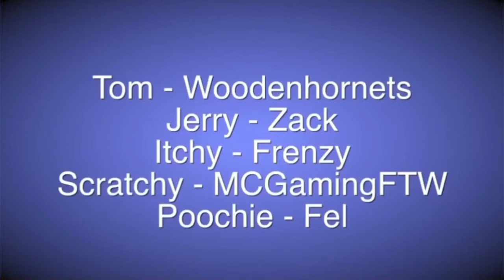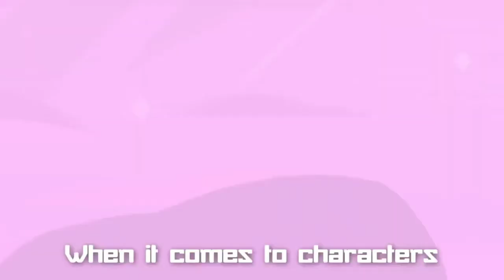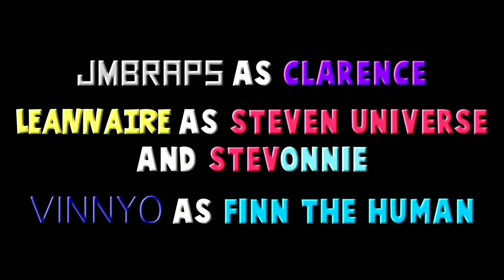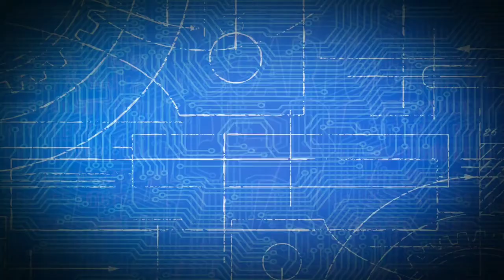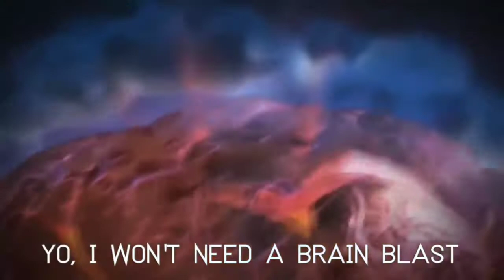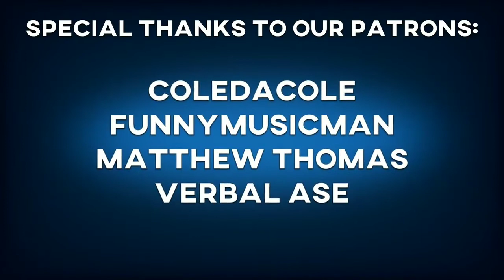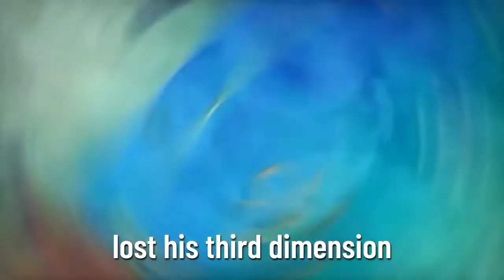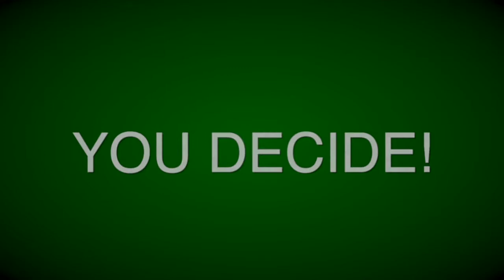Top 10 Epic Cartoon Made Rap Battles